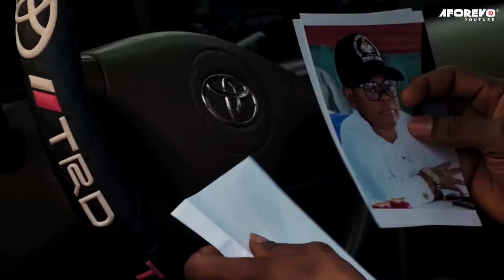LES NOUVEAUX RICHES HOMMES SECRETS EN VILLE (ZUBBY MICHAEL) - FILMS NIGERIAN EN FRANCAIS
Un film nigérian en français Avec: Chinedu Ikedieze, Osita Iheme, Zubby Micheal

French SECURE THE BAG